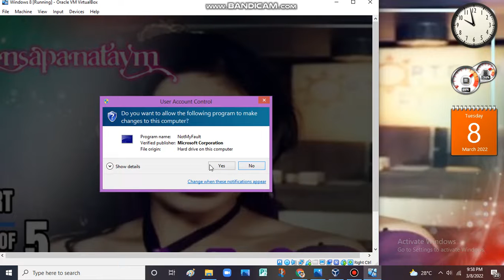Tide Commercial has BSOD VM (Windows 8)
Credits to Tide